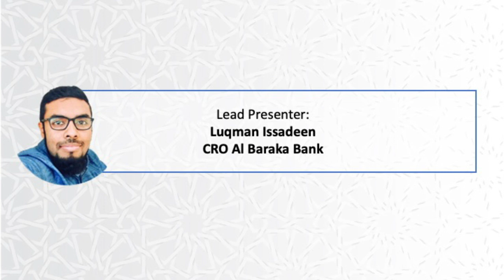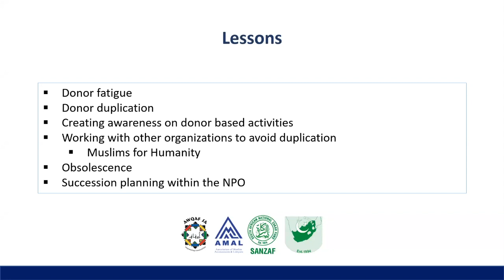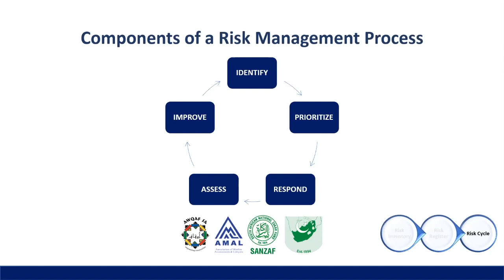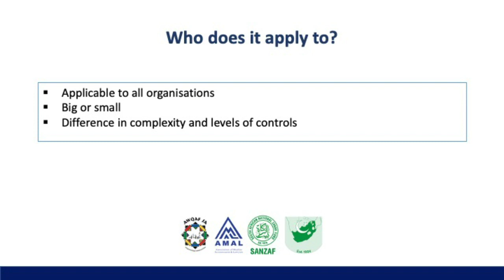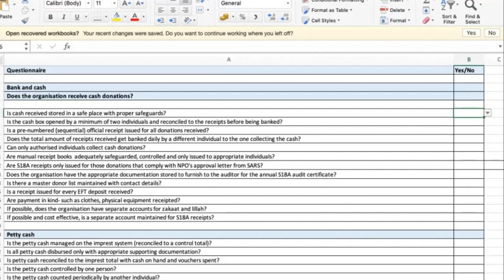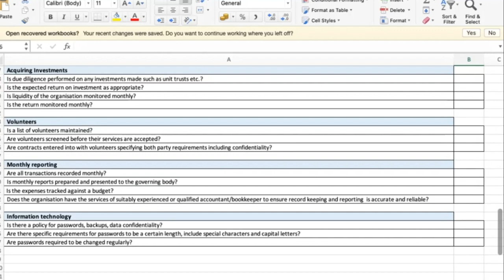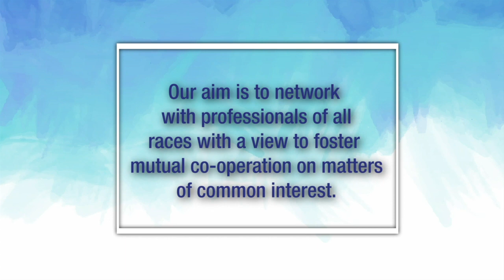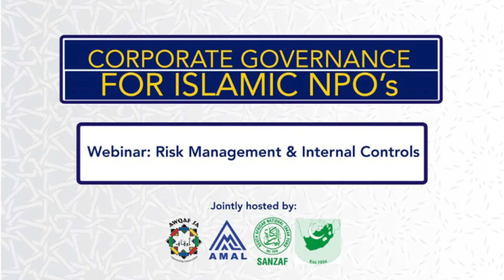Corporate Governance for Islamic NPO's Webinar: Risk Management & Internal Controls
Learn how effective risk management and internal controls will prevent fraud and theft and enable the achievement of NPO's objectives.
During this webinar, we launch an internal control checklist for NPO's together with a volunteer support program.

Speakers
Luqman Issadeen
(CIFP) (CRM)
Al Baraka Bank

Fatima Abba
CA (SA)
Deloitte

This Webinar was jointly hosted by:
Awqaf SA (National Awqaf SA Foundation of South Africa)
AMAL (Association of Muslim Accountants and Lawyers)
Sanzaf (South African National Zakat Fund)
UUCSA (United Ulama Council of South Africa)

The presenter slides and the control toolkit can be downloaded